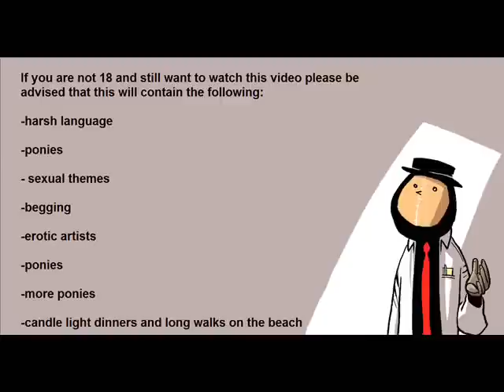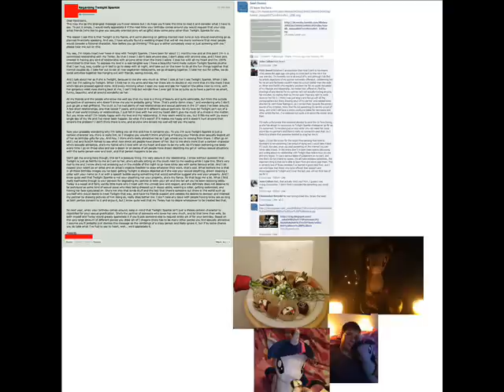Regarding Twilight Sparkle to Kevinsano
After ages I upload something and it's something like this? Oh bother..

Much love

Dr. Son